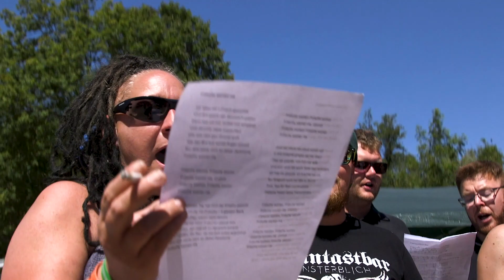Messe beim Taubertalfestival 2018 - Taubertalmesse Teil 2